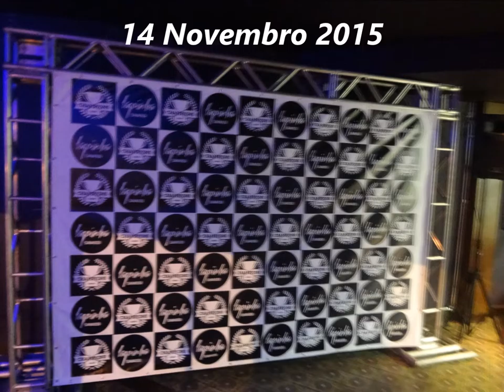Batista Lagoinha.......14 Novembro 2015 - Savassi Club Sabado - B.H - M G Louvor